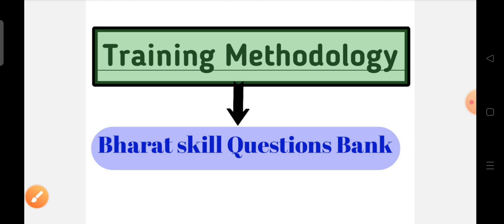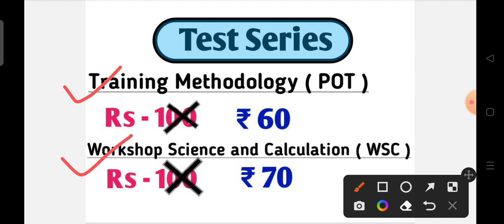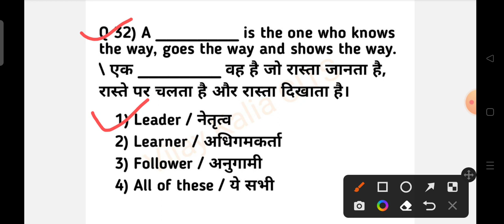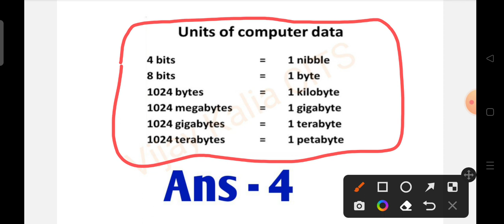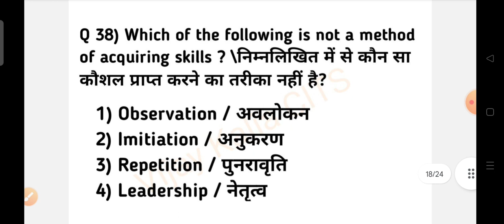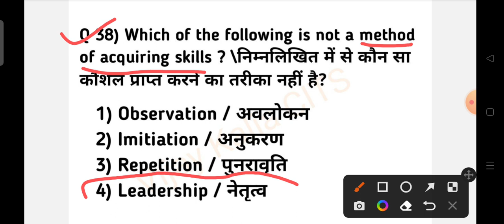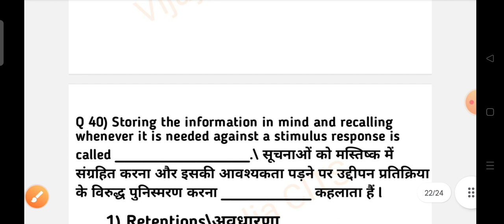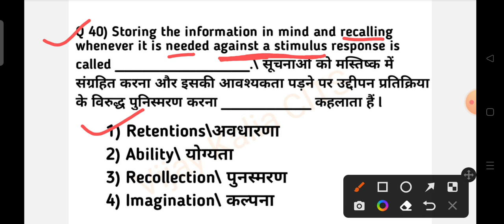CITS Training Methodology ( POT ) Questions Bank 2023 ll POT Questions series ll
➡️POT और Workshop Science Calculation की Test series के लिए इस WhatsApp no पर Contact करे l

For Engineering Drawing PPT for CITS